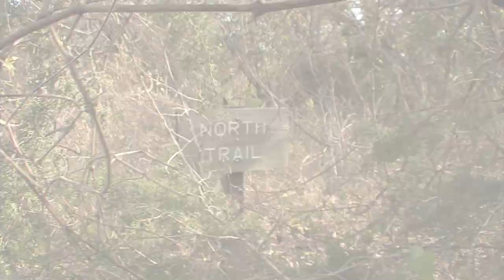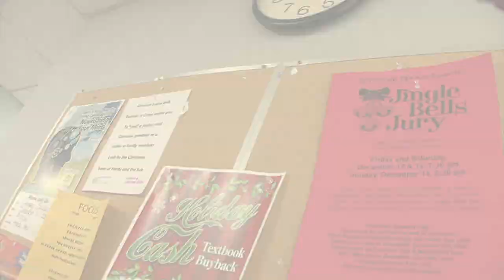University of Mary Hardin Baylor - Official College Video Tour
- Official University of Mary Hardin - Baylor Campus Video Tour!